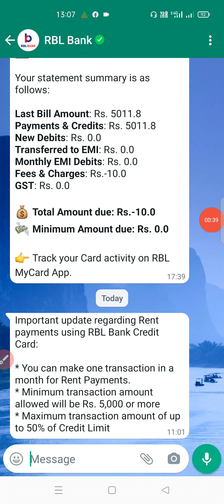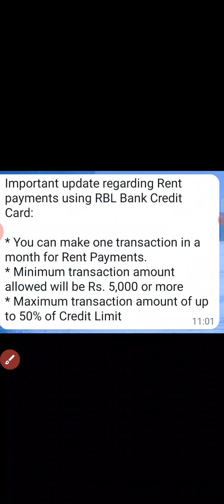RBL Bank Credit Card Important Updates | RBL Bank Credit Card Rent payment updates